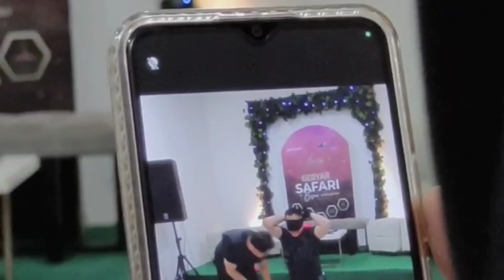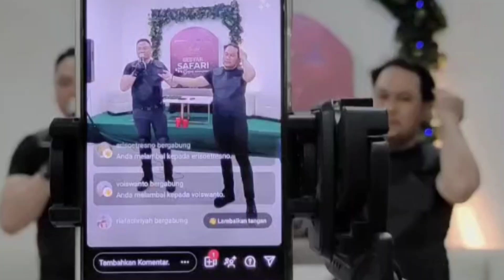Duo Extreme The Best Magician in Indonesia, Simak Rahasia Suksesnya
The Best Magician in Indonesia
Magician yang tergabung dalam DuoXtreme ini sering sekali mempertontonkan aksi yang sangat berbahaya dalam setiap pertunjukkannya.